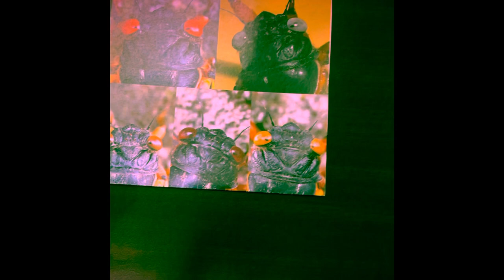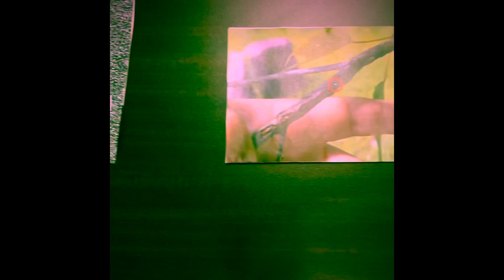The Life Cycle And Habitat Of The Cicadas